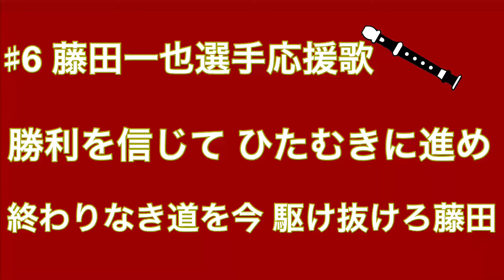藤田一也選手(楽天)応援歌【リコーダー応援歌】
藤田一也選手の応援歌です
DeNAでも頑張って欲しいです！！